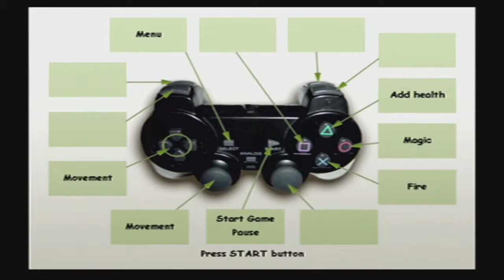Gauntlet [(Midway Arcade Treasures) PS2 RLP] ep 4: Old Fashioned Skull Cracking pt 1